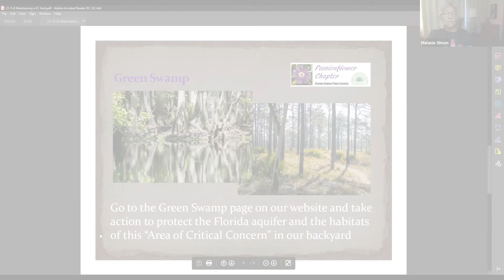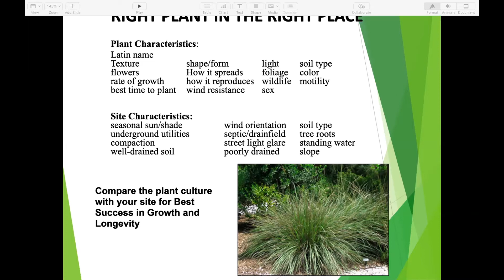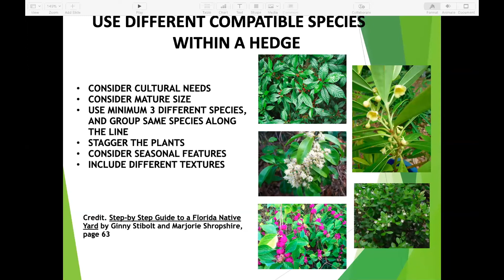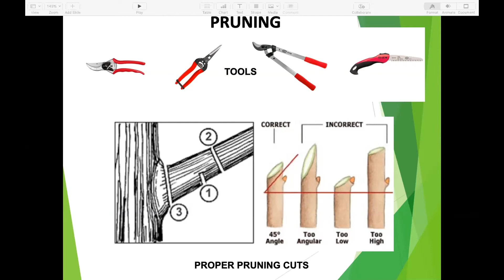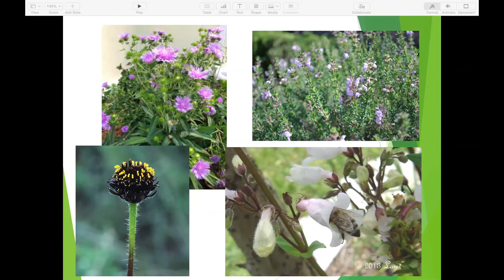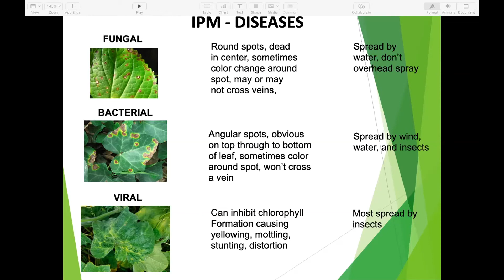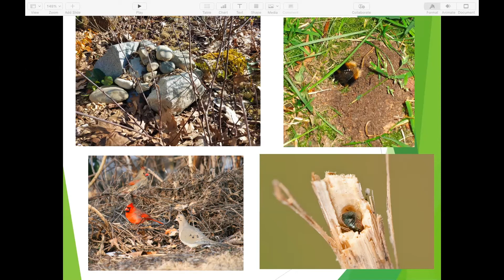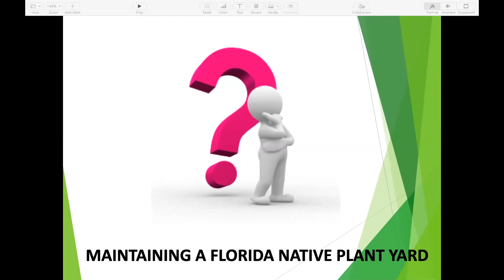Maintaining a Florida Native Yard with Neta Villalobos-Bell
Replay of an educational program presented by the Passionflower Chapter of the Florida Native Plant Society about how to care for and maintain native plants in your yard. Originally presented on 5/8/21.